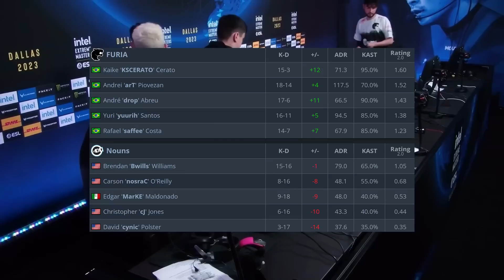LOSER IS OUT! - FURIA vs Nouns - HIGHLIGHTS - IEM Dallas 2023 l CSGO